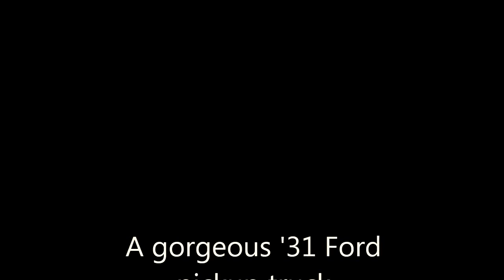Gorgeous 1931 Ford pickup truck at Charlotte Hall car show (2017)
1931 Ford Pickup at the car show.  Video by DougCameraman.